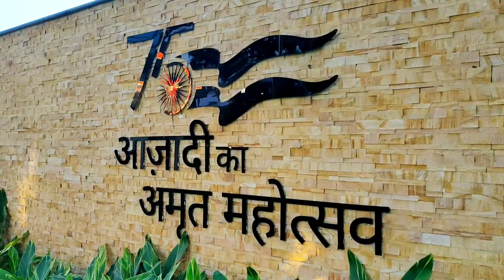zero mile freedom park Nagpur